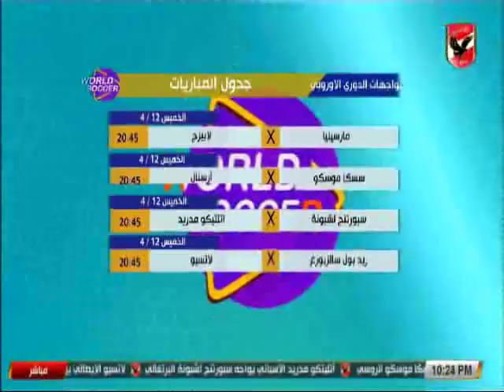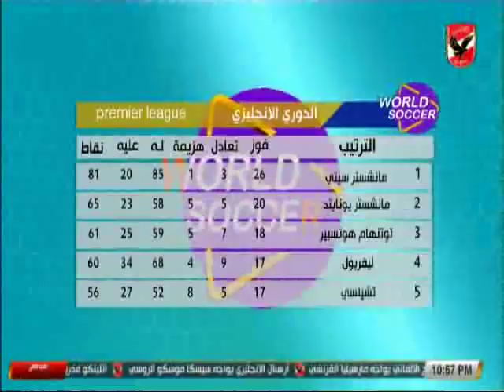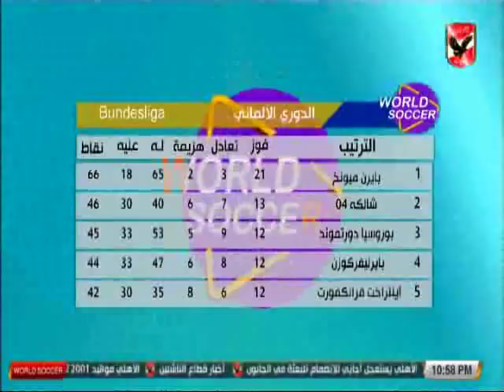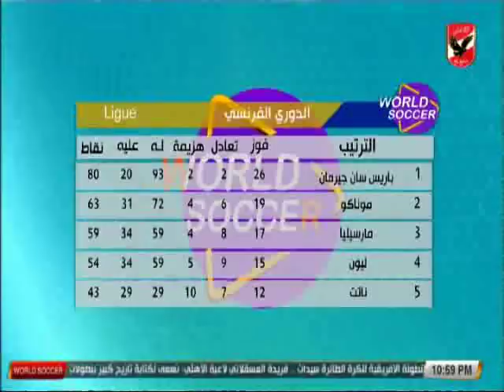حلقة ورلد سوكر 16-3-2018